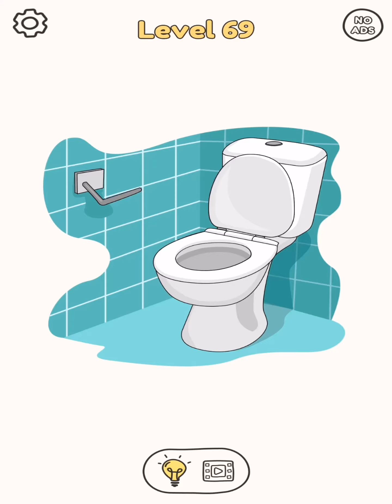DOP: Draw One Part - Gameplay Walkthrough Part 1 - All Levels 1-150 ANSWERS - Funny DOP Puzzle Game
📱APP DESCRIPTION

DOP: Draw One Part
By SayGames Ltd Puzzle

.: Game Info :.

Can you see what’s missing? 🔍

What a pretty picture, but don’t you get the nagging feeling that something’s not quite right? What’s the final touch that will make the image complete?

Engage your brain, your imagination and your artistic talents to identify the missing element and add it to the drawing ✏️ in this delightful puzzle game that will get you thinking and make you smile.